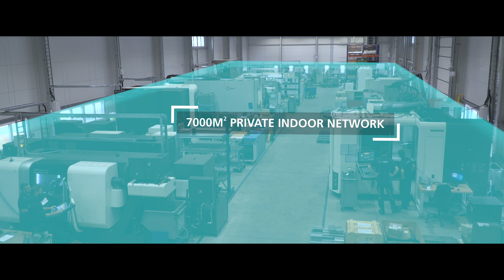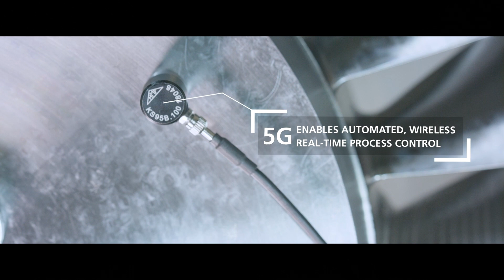5G Industry Campus Europe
The 5G-Industry Campus Europe switched on its radio network: Through an area of almost one square kilometer, 19 antennas and a bandwidth of ten gigabits per second, we will run the largest 5G research network in Europe.

The aim of the involved partners is to open up new fields of application for 5G mobile communication technology in production. Together with the project partners from WZL and FIR, the Fraunhofer IPT will develop and implement applications and solutions for digital and networked production.